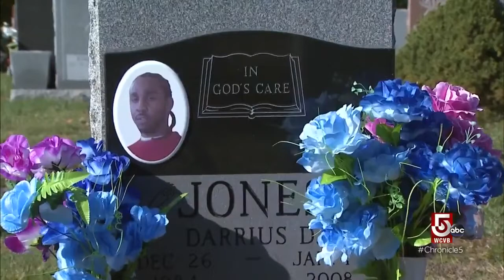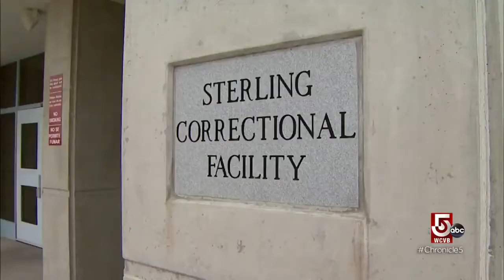Mary Richardson at home and abroad